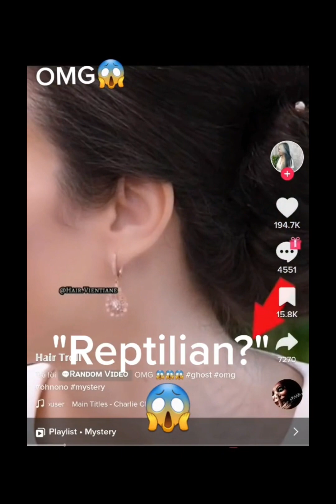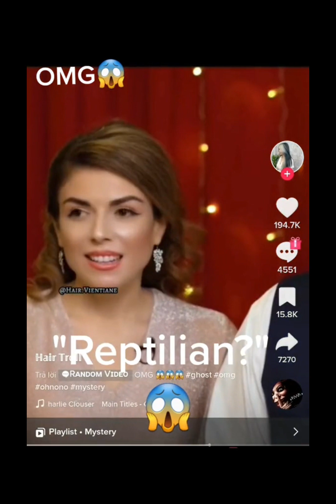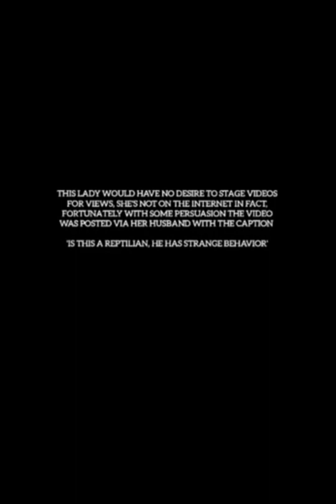Reptilians Caught on Camera pt2 Creepy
Creepy TikTocs Reptilians caught on camera.